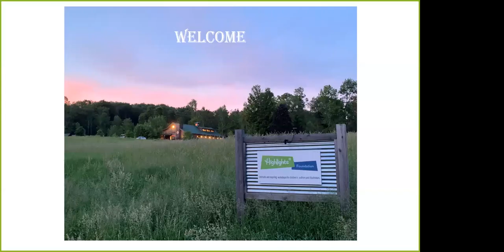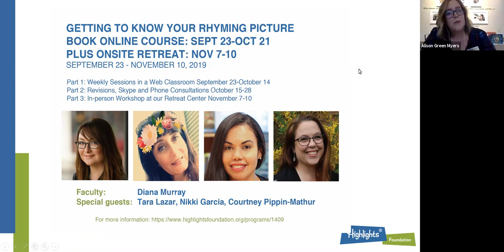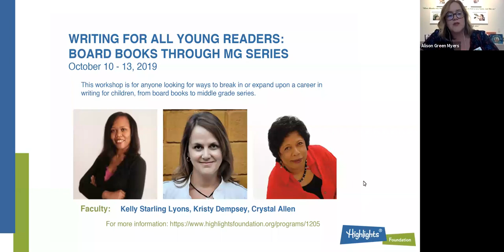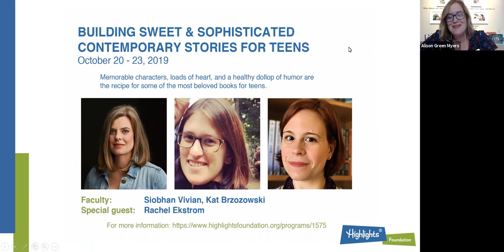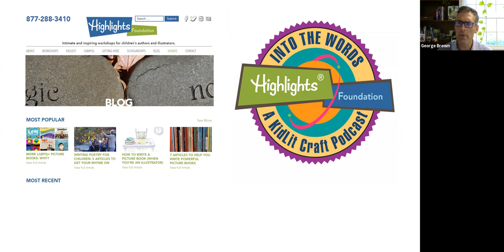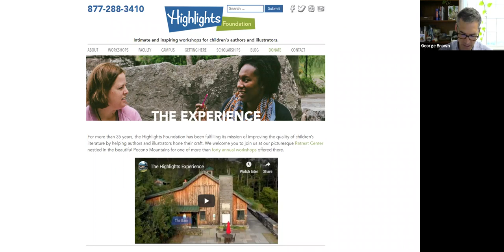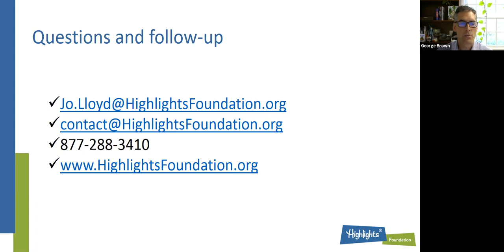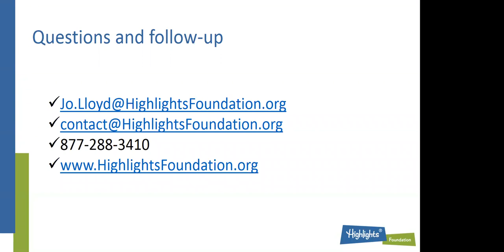Community Webinar: Fall Preview & Getting to Know the Highlights Foundation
We held a community webinar meeting on 9/4/19 to give children's writers and illustrators an overview of our fall workshops, information about attending a retreat on our campus, and resources they could use from our organization.  It was a great meeting!  Thanks to all who attended, and please watch if you'd like access to this valuable information.